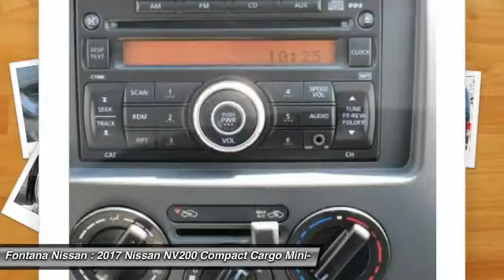2017 Nissan NV200 Compact Cargo new, Altima, Maxima, Sentra, 370Z, Murano, Fontana, Rancho Cucamonga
2017 Nissan NV200 Compact Cargo S

Fontana Nissan
16444 South Highland Avenue

2017 Nissan NV200 - Enjoy added security with purchase of any NEW Nissan car or truck.  Extended Service Plans available, choose one that meets your driving needs, and include the cost in your financing!